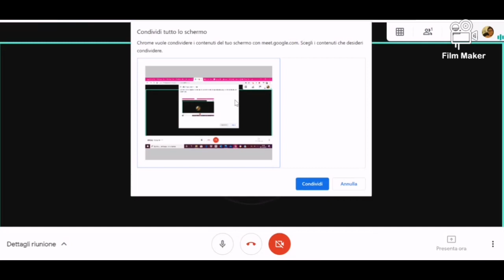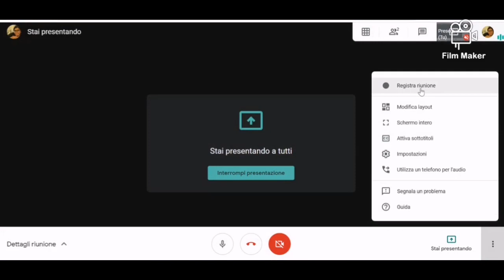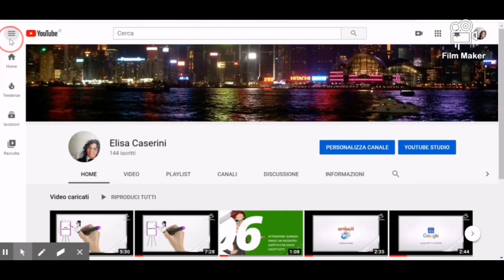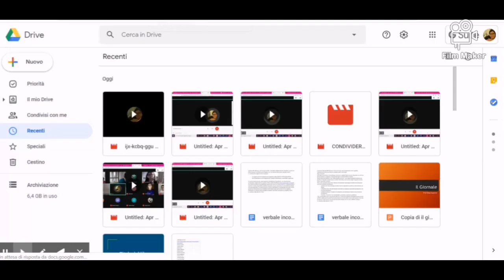Tutorial per INSEGNANTI: come REGISTRARE il proprio schermo e audio attraverso GOOGLE MEET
Tutorial per INSEGNANTI: come REGISTRARE il proprio schermo e audio attraverso GOOGLE MEET. È possibile registrare sia un MEET in diretta, sia videolezioni in differita.